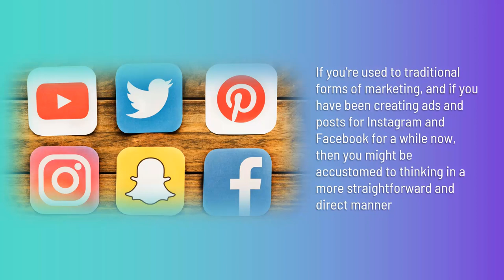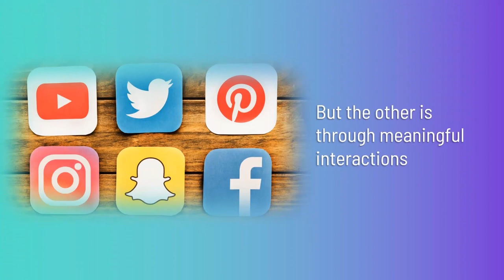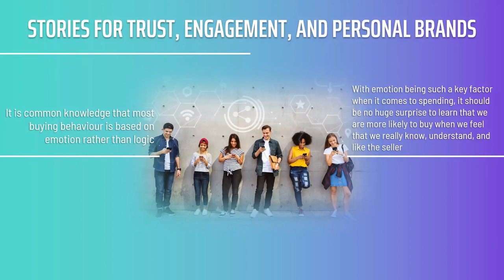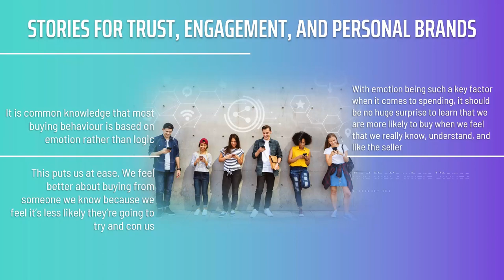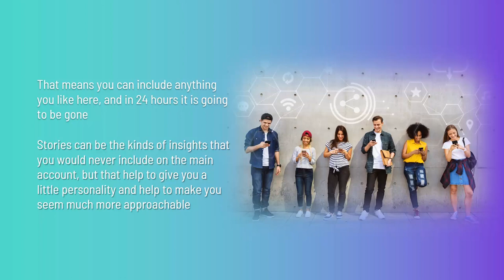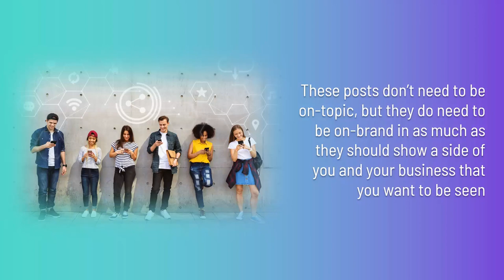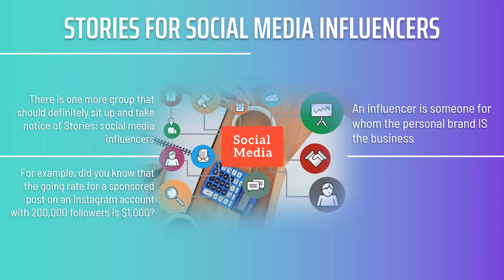Using stories for marketing